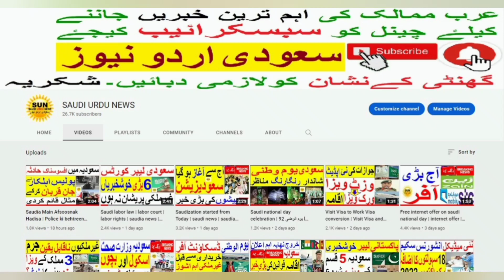Top saudi news | Saudia news | saudi ministry of Interior | saudi expatriates | saudi urdu news